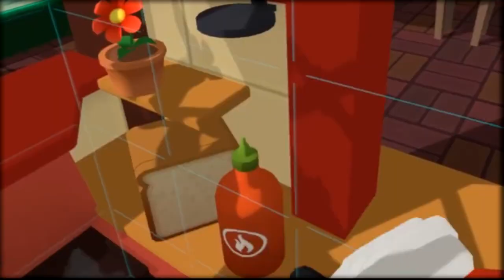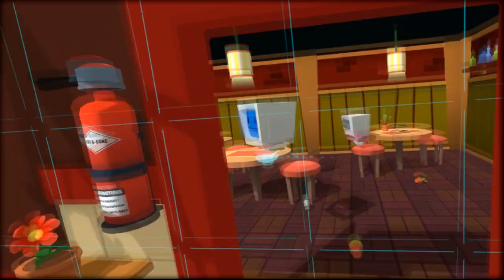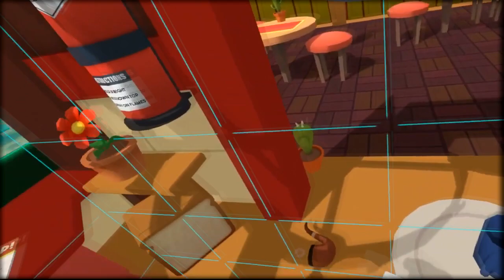VR Chef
Today we Learn to chef the best, but i don't think it goes so well.

Executive Producer:
 ACoolMinecraftGuy Livestreamed